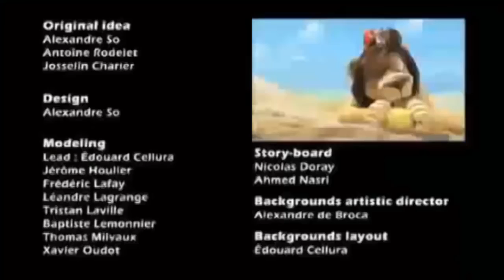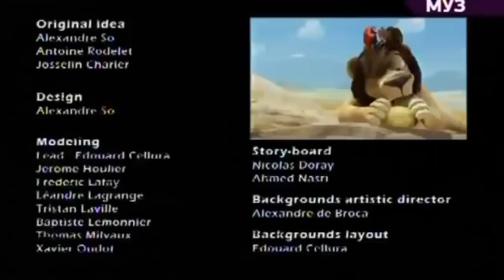Video giải trí: Chú sư tử ngốc nghếch